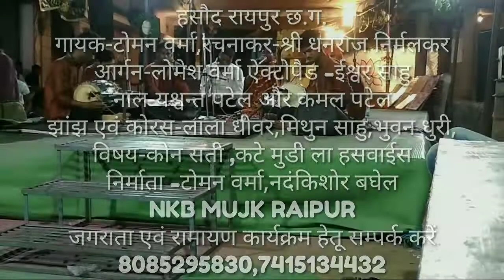Toman verma/cg jas geet/live soजस गीत प्रतियोगिता/भाटागांव चण्डी मंदिर/13,07,2019/toman /8085295830/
Cg jas geet//Toman verma//cg jas geet//live so छत्तीसगढ़ राज्य स्तरीय दो दिवसीय देवी जस गीत प्रतियोगिता भाटा गांव चंडी मंदिर प्रांगण रायपुर छत्तीसगढ़//दाई सती सुलोचना ओ जग मा तय नाम कमाए//छत्तीसगढ़ी गीत//13,07,2019//टोमन वर्मा//

Toman verma//Nandkisohr bagehal

Album-

Song-दाई सती सुलोचना ओ जग

Singer-toman verma

Lyrics -श्री धनराज निर्मलकर शिव पारा दुर्ग छत्तीसगढ़

Producer-

Editor-

Graphics-

Recording-

Language-

कार्यक्रम//recording//contactfor recording

Toman verma, Nadkisohr bhgehel

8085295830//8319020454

कलाकारों के नाम

गायक -टोमन वर्मा

आर्गन-लोमेश वर्मा

ऐक्टोपैड-ईश्वर साहु

नाल-एश्वन्त पटेल,कमल पटेल

झांझ कोरस-लाला धीवर,मिथुन साहु, भुवन धुरी

रचनाकार - श्री धनराज निर्मलकर

कार्यक्रम स्थल-भाठा गांव चंडी मंदिर रायपुर छत्तीसगढ़,

मंडली का नाम- श्री जय महामाया जस जगराता एवं भजन मंडली मंदिर हसौद जिला रायपुर छत्तीसगढ़

Facebook-toman verma singer,nandkisphr bagehel NKB

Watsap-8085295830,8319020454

Gmail-tomanverna20‌@gmail.com

श्री जय महामाया मानस परिवार मंदिर हसौद जिला रायपुर छत्तीसगढ़

हमारे नए नए गीत सुनने के लिए यूट्यूब डोमन वर्मा एवं नंदकिशोर बघेल के नाम से सर्च करें हमारे यूट्यूब चैनल एनकेबी म्यूजिक नंदकिशोर बघेल रायपुर छत्तीसगढ़ को सब्सक्राइब लाइक कमेंट एवं शेयर करें इस प्रकार से हमें आशीर्वाद प्रदान करें जस जगराता एवं रामायण कार्यक्रम हेतु संपर्क करें शक्ति रामायण घर पूजा जन्मदिवस पर खड़े शादी पार्टी एवं कोई भी शुभ अवसर पर याद कीजिएगा मोबाइल नंबर 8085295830,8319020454

।।जय श्री राम।। जय माता दी ।। श्री राधे ।।
।। जय छत्तीसगढ़ ।।